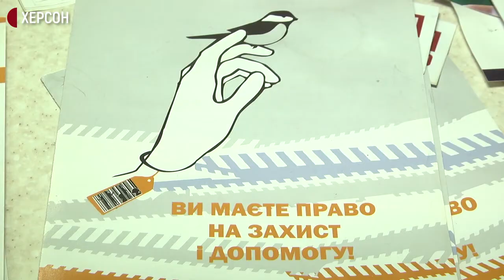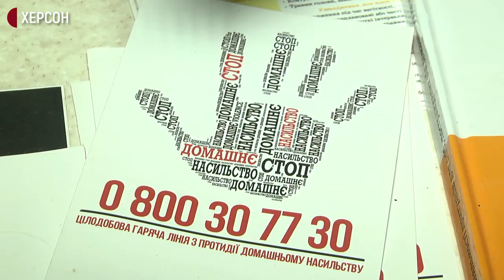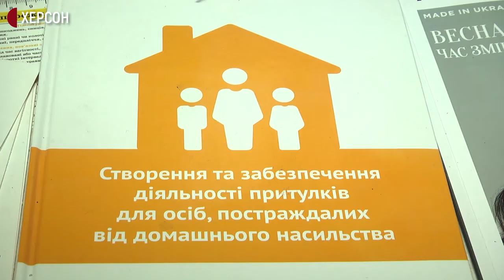У Херсоні потребує розширення кризовий центр для постраждалих від домашнього насильства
Від початку 2021 року до поліції надійшов 1 821 виклик про домашнє насильство, складено 1 239 адмінпротоколів і виписано 579 заборонних приписів. Цьогоріч кількість звернень порівняно з таким же періодом минулого року  збільшилася на 10 відсотків, розказує речниця Нацполіції області Тетяна Скуба. Від знущань жінки знаходять прихисток у кризових центрах для постраждалих від домашнього насильства. У Херсоні такий заклад один. Нині, розказує його керівниця, місць не вистачає. Ведуться переговори про його розширення. Більш детальніше про розширення центру дізнавалося Суспільне.